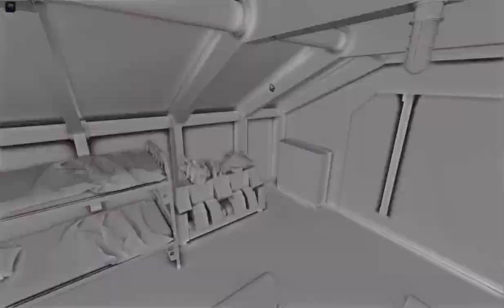Roblox / QSERF Meltdown with Blast Shelter / QS Series #3